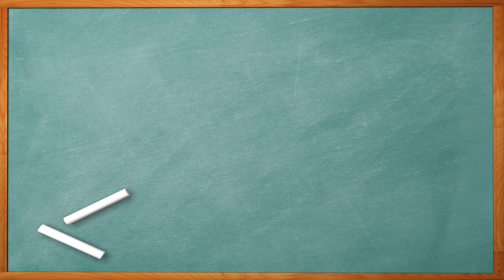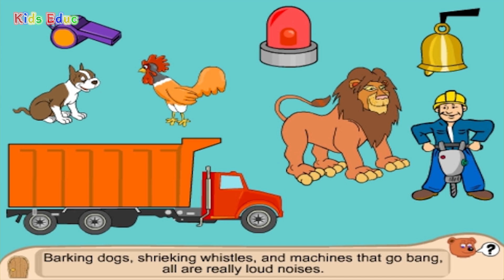Learn All About Sounds: Animals, Musical Instruments, Noise Machines; Educational Videos for Kids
Sounds are everywhere. Learn about the different sounds. Soft and loud sounds. This lesson includes practical exercises. Recommended for Grades: K, 1, 2.

Kids Educ